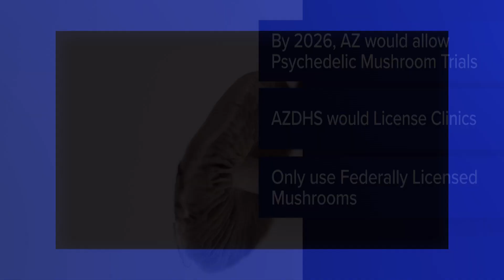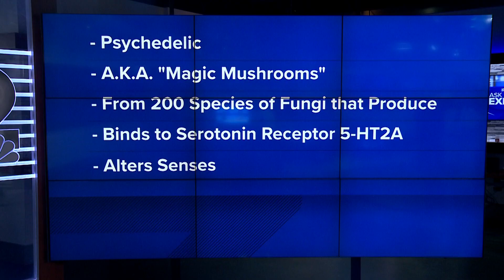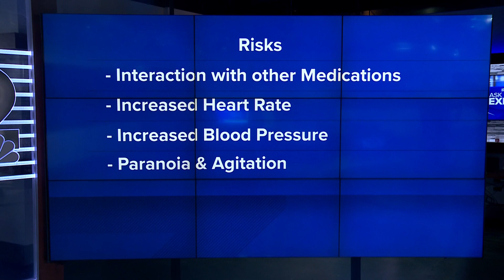Ask the Expert: How do psychedelic mushrooms work?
Dr. Natasha Bhuyan discusses how medical trials inform the possibility of legal psychedelic mushrooms.